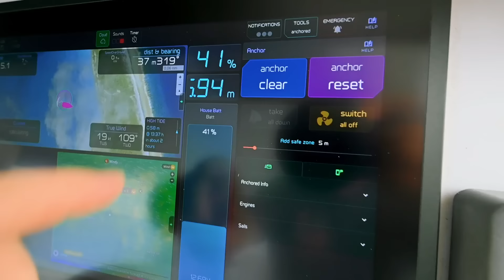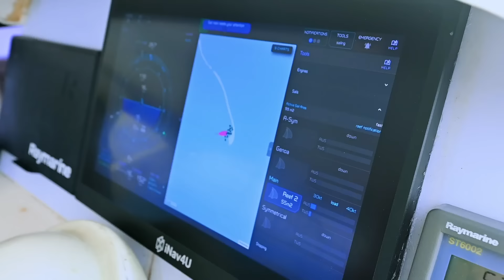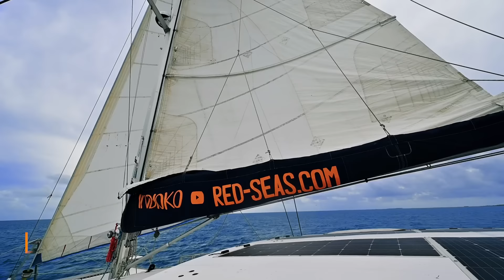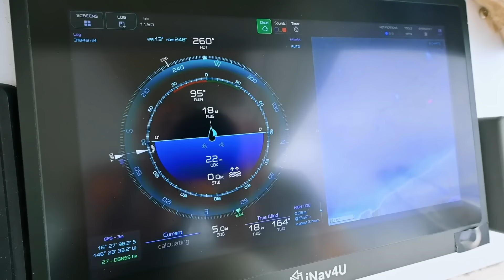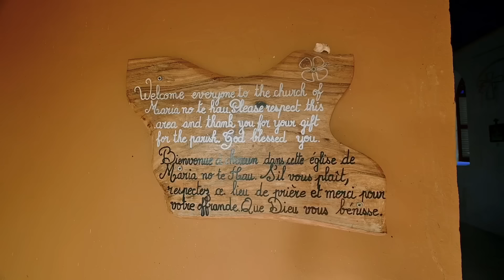Sailing into SHARK INFESTED WATERS! [Ep140 RED SEAS]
We are on the final leg of our journey as we sail to the famous South Pass in Fakarava, home to the world class dive site, the Wall of Sharks. We first set our sights on this place months ago and it feels unreal to finally be arriving in this paradise. We are hoping to dive with the 700 sharks that live in this unique pass and now that we're here, it all feels a little bit overwhelming.

We enjoy a beautiful sail in the calm waters inside the lagoon, in spite of the grey skies and a little tropical rain storm, and find our spot in the anchorage ready to jump into the next wild stage of this adventure. Bring it on!

⏰ Time Stamps ⏰
00:00 The Seven Wonders of the World (for sailors)
01:02 We're sailing to Fakarava's South Pass
03:12 Lifting anchor chain with pearl floats
03:59 Best sail set up for downwind sailing on a catamaran
06:18 How do COLREGS apply to kitesurfers?
09:05 Sailing our catamaran inside a lagoon
12:08 Anchoring our catamaran in the South Pacific
15:51 Tropical rain storm in the South Pacific
16:52 Exploring a remote island village
21:02 The oldest church in the Tuamotus
22:49 Arriving at the Wall of Sharks dive site
24:08 Scared of sharks
25:52 Outro and blooper

📖 Our Story 📖
We're Iain and Brioni [The Reds] a couple of redheaded Scots who sold everything we own and moved halfway round the world to buy a boat that we could call home. We have a habit of finding ourselves in the most unusual circumstances, but that’s what makes life interesting!